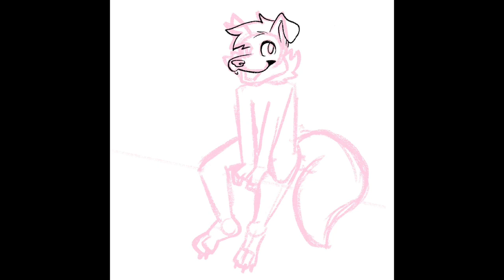Kade (for Kato) - March 29, 2022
Some art of Kade for @PokatoFry on Twitter